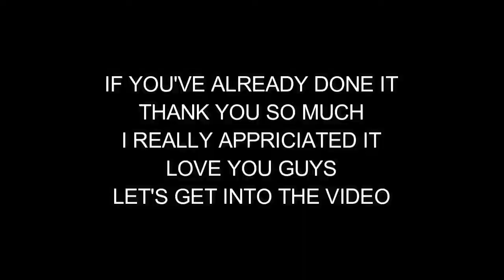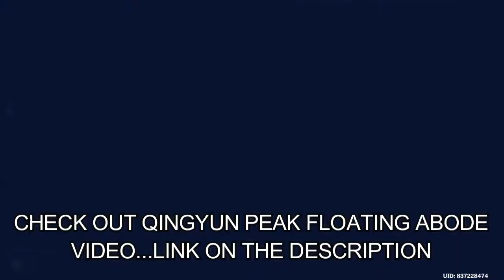Geoculus Locations - Genshin Impact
All Geoculus Locations Around Liyue...Hope This Video Can Help You Guys...
If You Like This Video, Then Smash The "LIKE" Button...If You Like This Channel, Smash The "SUBSCRIBE" Button & Hit The "BELL" Icon, So You Get Notified Whenever I Release A New Video